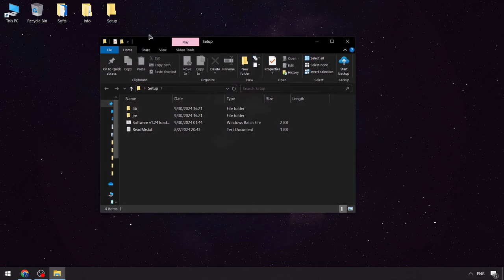Roblox x Blox Fruits Keyless Executor [NEW] | Roblox x Blox Fruits Script